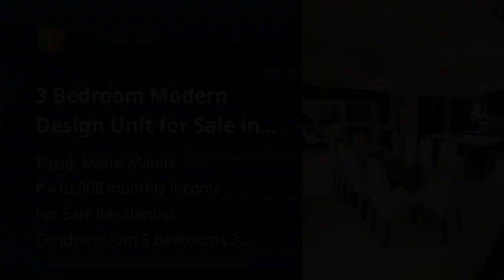3 Bedroom Modern Design Unit for Sale in Renaissance 3000, Pasig City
3 Bedroom Modern Design Unit for Sale in Renaissance 3000, Pasig City